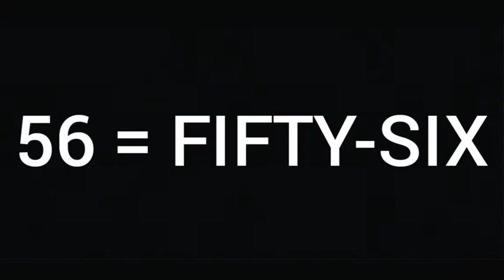Número 56 em inglês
Esse vídeo mostra como escrever o  número 56 em inglês para o aprendizado de pessoas que queiram aprender palavras em inglês .